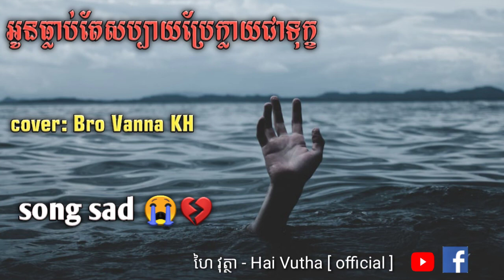Vutha official / អូនធ្លាប់តែសប្បាយប្រែក្លាយជាទុក្ខ / cover Bro Vanna KH